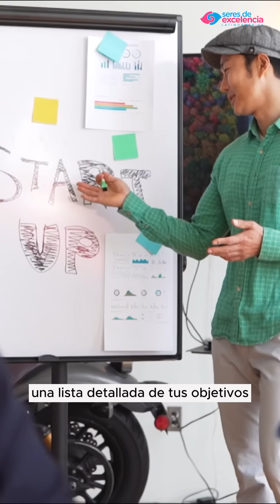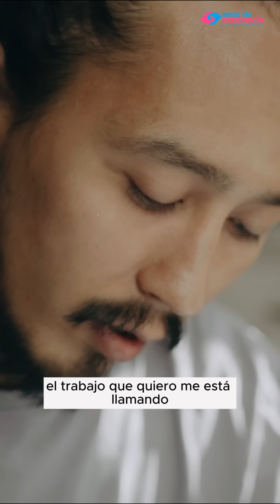🌞🌑RITUAL DE TRABAJO PARA ESTE ECLIPSE ANULAR DE SOL - MARY CARDONA LENIS 🌞🌑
¡Prepárate para potenciar tu éxito laboral con el Eclipse Anular de Sol!
El 14 de octubre, el cielo se llenará de una influencia única que marcará un hito en tu trayectoria profesional. ¿Estás listo para impulsar tu carrera? Te invitamos a unirte a nuestro Ritual para el Trabajo, meticulosamente diseñado para aprovechar la energía de este eclipse y renovar tus deseos de éxito laboral.
No dejes pasar esta excepcional oportunidad con el Eclipse Anular de Sol. ¡Vívelo con intensidad y permite que la prosperidad en el trabajo fluya en tu vida! 🌞✨💼